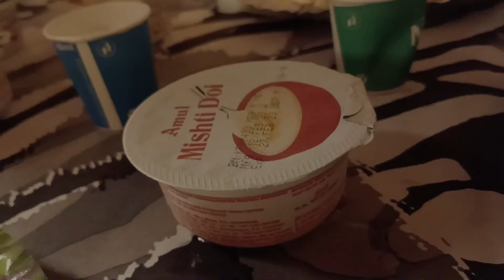ডে অফ এ আজকে গেলাম বিয়েবাড়ি। সবাই মিলে খুব আনন্দ করলাম। অনেক কিছু খেলাম।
হ্যালো বন্ধুরা
কেমন আছেন আপনারা
আশা করি খুব ভালো আছেন
আজকে ডে অফ এ গেলাম বিয়েবাড়িতে সবাই
মিলে ভীষণ আনন্দ করলাম ভিডিও টি ভালো লাগলে